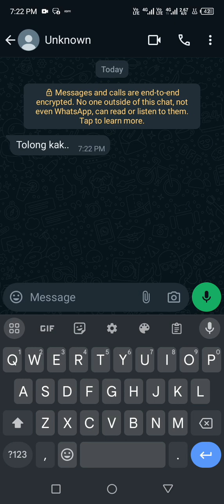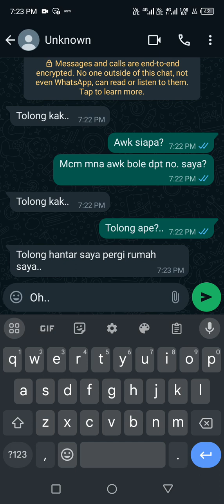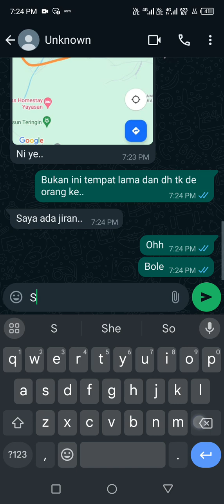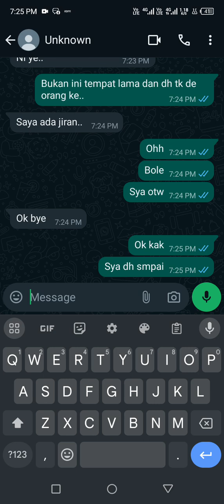Seram | Pemandu / (part 2?)